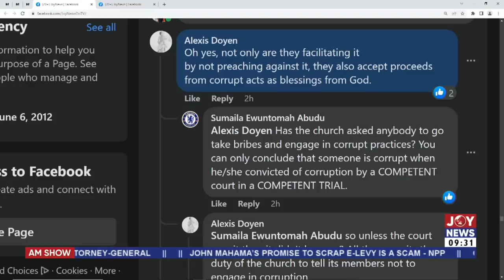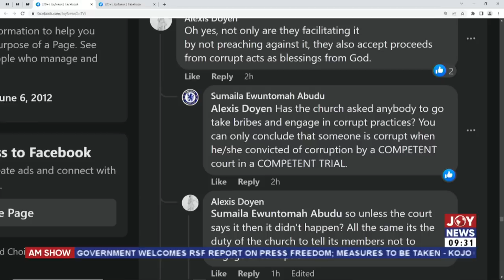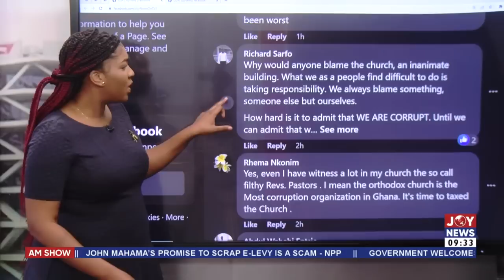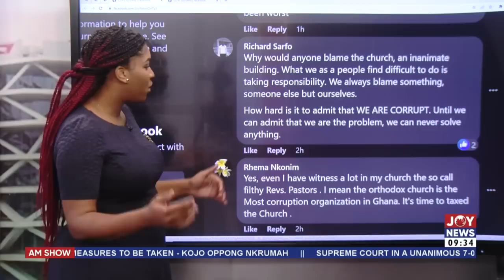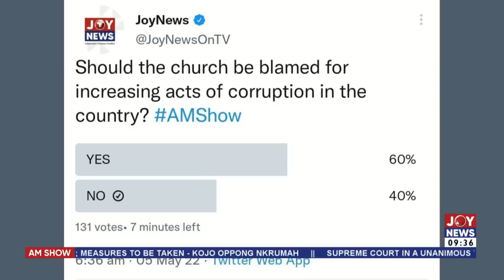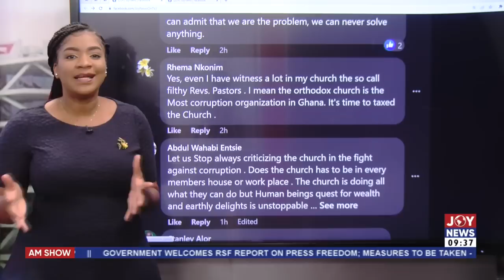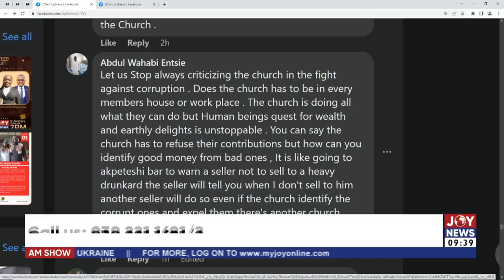Roving: Should the church be blamed for increasing acts of corruption in the country? (5-5-22)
Should the church be blamed for increasing acts of corruption in the country? - AM Show on JoyNews (5-5-22)